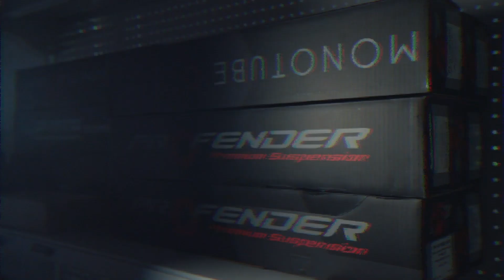Tyrant 4x4 Accessories Widest Range of 4x4 Accessories, Wheels, Tyres, Suspension, Bull Bars & More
Tyrant 4x4 Sydney Headoffice & Showroom Widest Range of 4wd Accessories, Bull Bars, Wheels, Suspension, Roof Racks & more!

Come in and see the team at 3b/6 Boundary Road, Northmead, nsw 2152 for some great in store deals!

Tyrant 4x4 Team